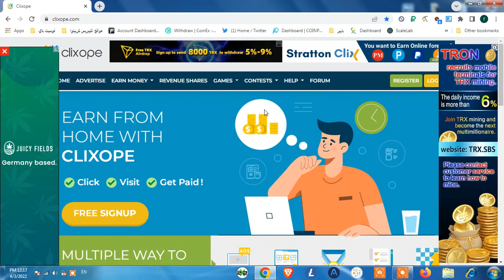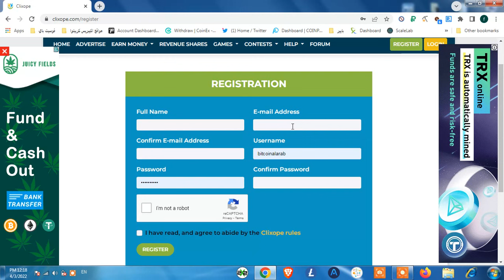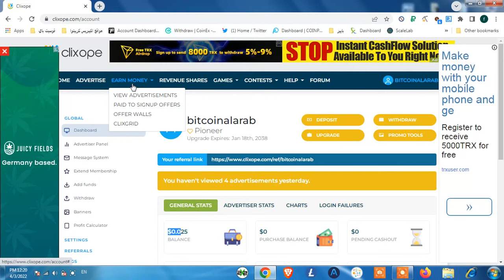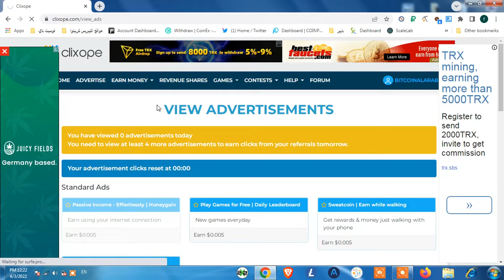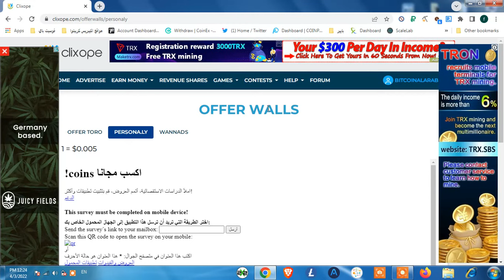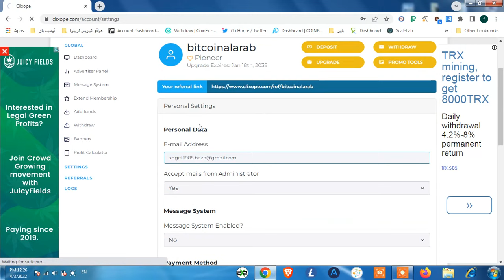كيفية الربح من الانترنت 😍💵 ربح الدولار clixope 💵 ربح المال من المهام الصغيرة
التسجيل في الموقع وضعت رابط موقع نفس طريقة العمل لان الموقع المشروح لديه مشاكل حاليا

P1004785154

شرح موقع challengebux لربح الدولار الامريكي وشحن محفظة البايير والدفع بشكل فوري وحد السحب 10 سنت فقط.

العديد يبحث عن طريقة الربح من الانترنت وكسب المال ولو دولارات قليلة جدا ، ولهذا اليوم سوف نوضح لكم اثبات الدفع لكل المتابعين الذين يسألون عن المصداقية في الدفع .
تستطيع من خلال هذا الموقع الجبار تحويل وقت فراغك الي اموال وتستطيع العمل عليه من الهاتف او من اي جهاز متصل بالانترنت سيمكنكك ايضا هذا الموقع من ربج المال بدون مجهود 2021 وايضا سوف تربح من الانترنت بدون راس مال للمحترفين والمبتدئين

الربح من الانترنت هدف لمجموعة كبيرة من الناس  و ربح الروبل أو ربح الدولار أو أي عملة أخرى يمكن أن يؤمن لك دخلا إضافيا، وهنا سأقدم لكم شرح موقع aviso أو مايسمى اضافة visit box،  وهي إضافة لمتصفح كروم وتعتبر ماكينة ربح المال (روبل) بالنسبة لك.

كيف تربح الروبل الروسي ؟ سؤال جوابه موقع visit box لربح الروبل الروسي، و ربح الروبل من الانترنت بشكل خاص يتم عن طريق إضافة لمتصفح كروم  ويتم ربح الروبل من الاعلانات .

ربح الروبل من مشاهدة الاعلانات، أجل أخي الكريم ستظهر هذه الاعلانات على شاشة متصفحك بشكل تلقائي بدون تدخل منك أي أن، ربح الروبل مجانا بهذه الطريقة و  ربح الروبل بدون استثمار  ويدون أي تعب.
كنت تسمع هذه الجمل ربح الروبل 2021 و ربح روبل بسرعة و ربح روبل مجانا، لكنك لاتصل الى أي نتيجة ولا تعرف كيف تربح، وهنا الوضع مختلف والربح أكيد والنتيجة حتمية.

هذا الموقع يؤمن لك أخي الكريم شحن محفظة البايير والبعض يسميه شحن بنك البايير، لكن بغض النظر عن التسمية سواء أكانت الأولى أم شحن بنك بايير فالنتيجة واحدة، لأنك أخي الكريم عن طريق هذه الإضافة  ستقوم بمايلي: الربح من الانترنت و ربح الروبل من مشاهدة الاعلانات و شحن بنك البايير الخاص بك مجانا.